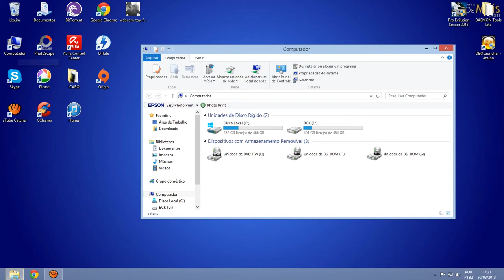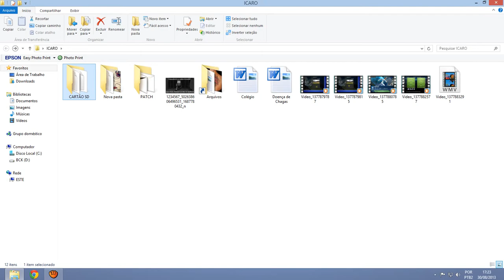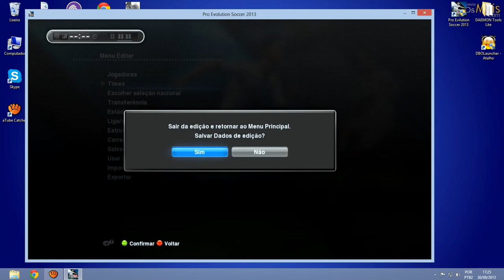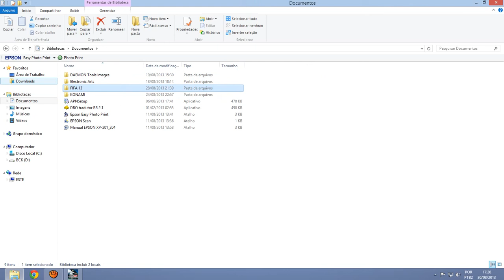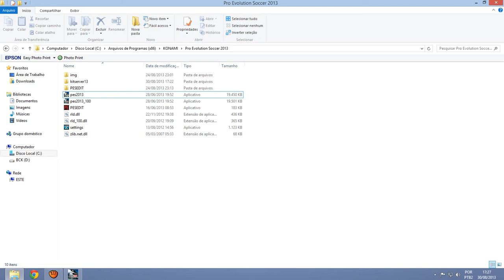Como INSTALAR o PESEdit V. 4.1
Esse vídeo só mostra como INSTALAR o PESEdit